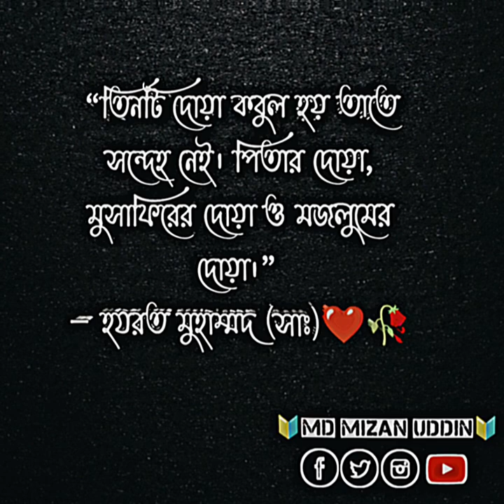তিনটি দোয়া কবুল হয় তাতে কোনো সন্দেহ নেই 🤲🕋❤️